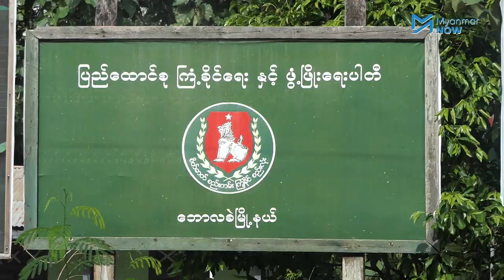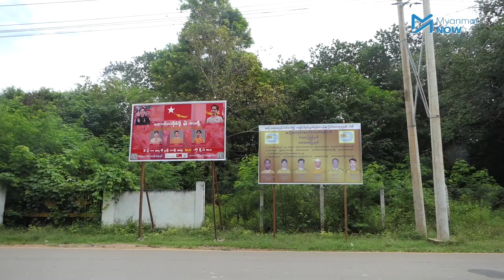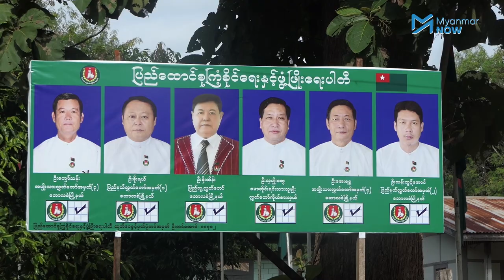သမ္မတရုံးဝန်ကြီးဟောင်း ဦးစိုးသိန်း မဲဆွယ်ရန် ဘော်လခဲမြို့သို့ရောက်ရှိ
၂၀၁၅ ရွေးကောက်ပွဲတွင် တသီးပုဂ္ဂလအဖြစ် အမျိုးသားလွှတ်တော်နေရာအတွက် ဘော်လခဲမြို့နယ်မှ ဝင်ရောက်ယှဉ်ပြိုင်အနိုင်ရခဲ့သည့် သမ္မတရုံးဝန်ကြီဟောင်း ဦးစိုးသိန်းသည် လာမည့် ၂၀၂၀ ရွေးကောက်ပွဲတွင် ပြည်ခိုင်ဖြိုးပါတီကို ကိုယ်စားပြုပြီး ပြည်သူ့လွှတ်တော်နေရာအတွက် ဘော်လခဲမြို့နယ်မှ ထပ်မံဝင်ရောက်ယှဉ်ပြိုင်မည်ဖြစ်သည်။

ကယားပြည်နယ်ရှိ ဘော်လခဲမြို့နယ်သည် လူဦးရေနည်းပါးပြီး လာမည့်ရွေးကောက်ပွဲအတွက် မဲပေးပိုင်ခွင့်ရှိသူ မဲဆန္ဒရှင် ရှစ်ထောင်ကျော်သာရှိသည့် မြို့နယ်လေးတခုဖြစ်သည်။